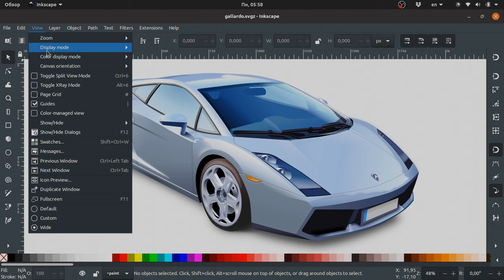New in Inkscape: X-Ray view mode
Thanks to Jabier Arraiza, Inkscape 1.0 will feature an X-Ray mode which allows looking through full-color view into wireframe view following your mouse pointer.

To access it, right now you need your own nightly build of Inkscape from the master Git branch. Once you have it, go to 'View / Toggle XRay Mode' or press Alt+6.